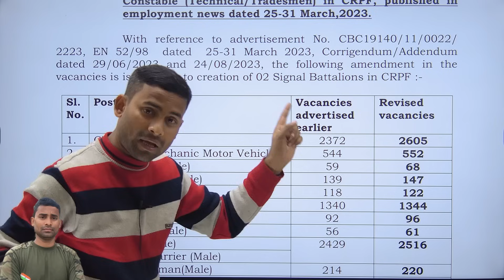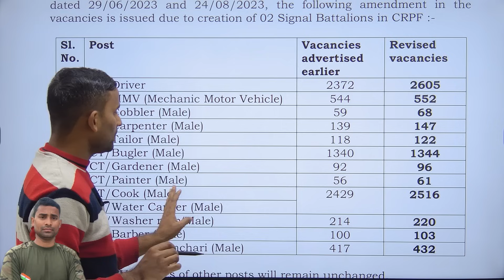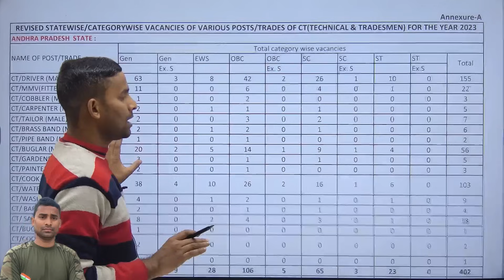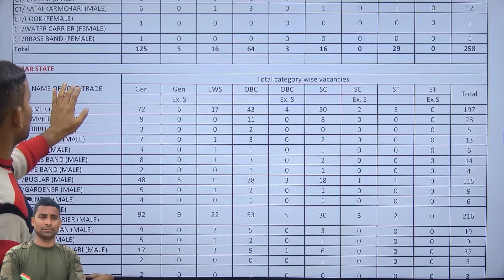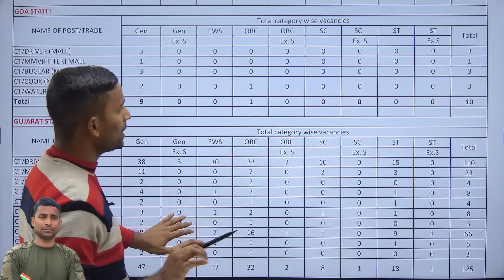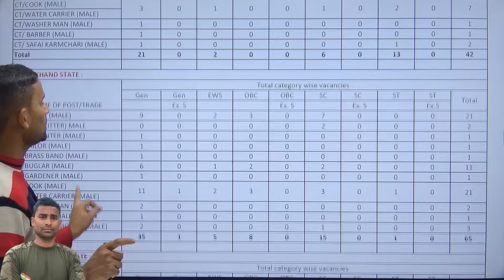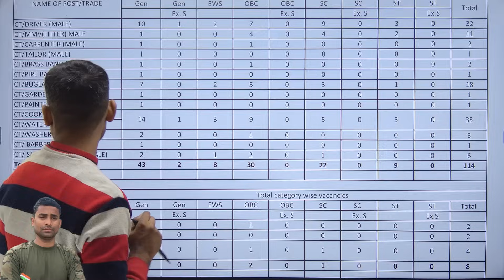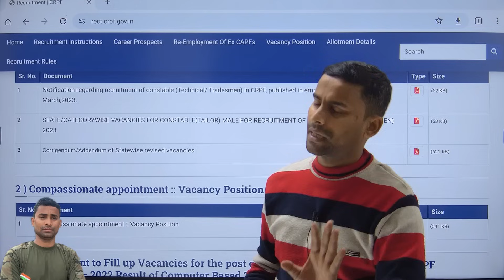CRPF Tradesman Vacancy बढ़ गई 🎉 CRPF Tradesman Post Increase 2023 ! Official Notice जारी ! CRPF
crpf tradesman result kab tak
crpf tradesman trade test date 2023
crpf tradesman result
crpf
tradesman
result
2023
crpf tradesman ka result kab tak
crpf tradesman physical date 2023